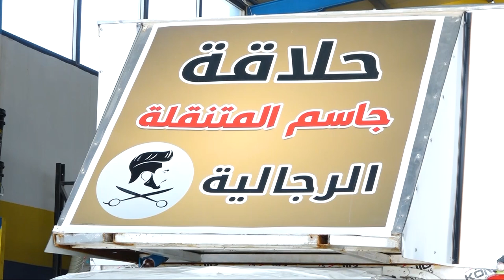العراقي جاسم يحول مركبته لمشروع حلاقة متنقلة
موقع قناة التغيير الفضائية  الالكتروني